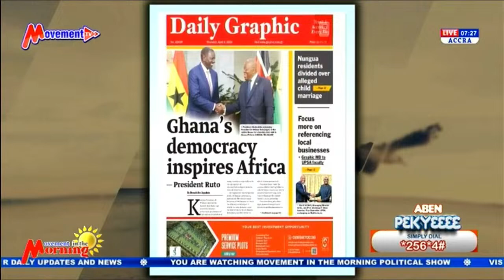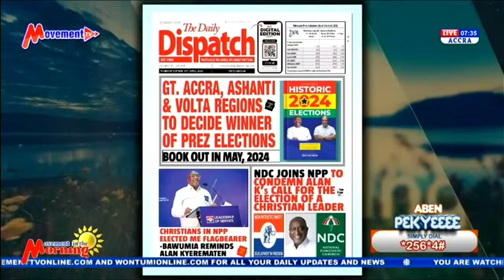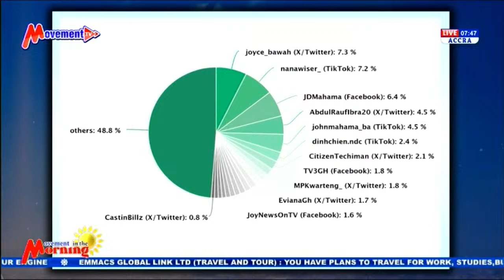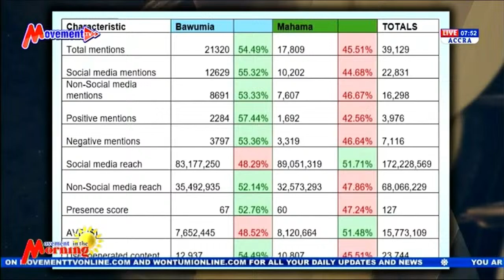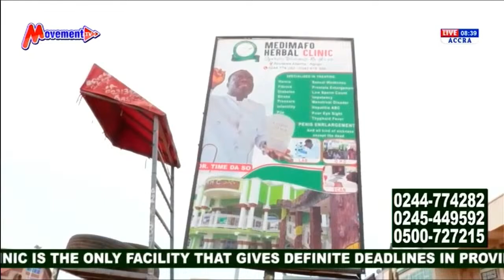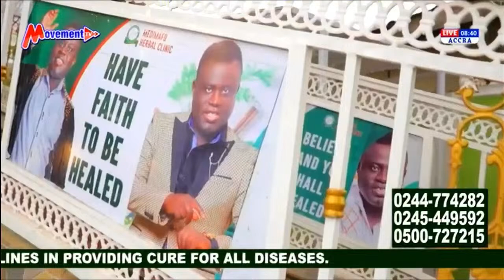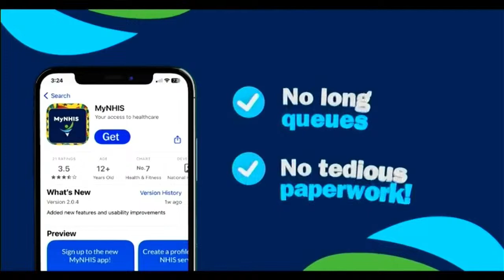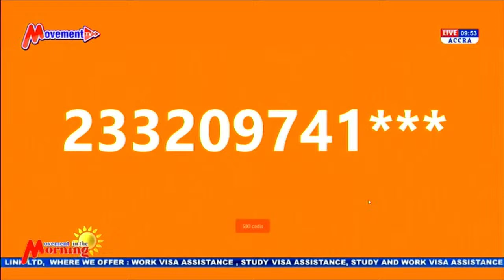LIVE: Movement In The Morning Show | Host: Kwaku Dawuro | 4/04/24